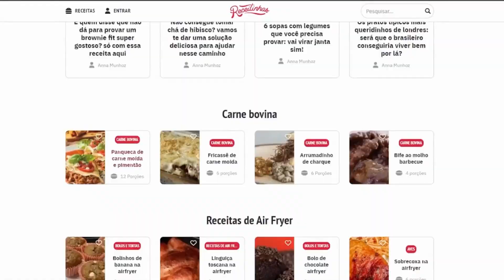COMO FAZER ARROZ BRANCO SOLTINHO: RECEITA QUE TODO BRASILEIRO PRECISA SABER | RECEITINHAS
INGREDIENTES

2 xícaras (chá) de arroz agulhinha (tipo longo polido)
4 xícaras (chá) de água
2 colheres (sopa) de azeite (ou óleo)
½ cebola
1 folha de louro
1 colher (chá) de sal

00:00 | Introdução
00:08 | Receita de arroz branco
01:25 | Conheça o site do Receitinhas